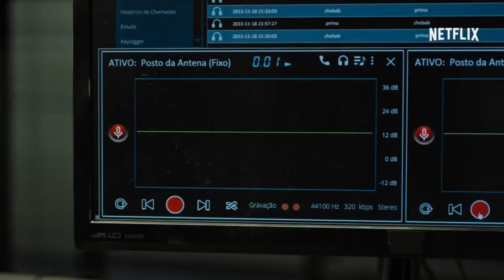Механизм (1 сезон) - Русский трейлер 2018